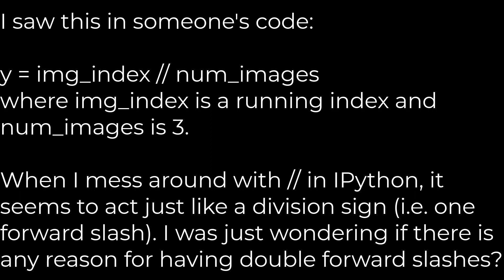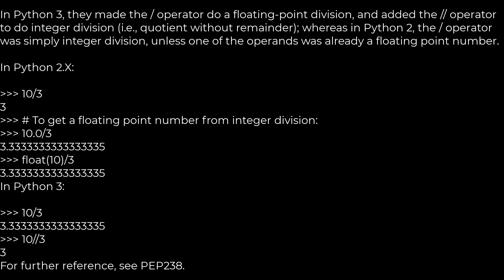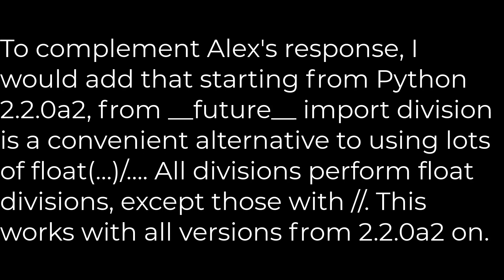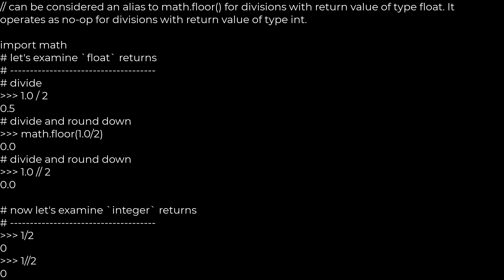Python :What is the reason for having '//' in Python? [duplicate](5solution)